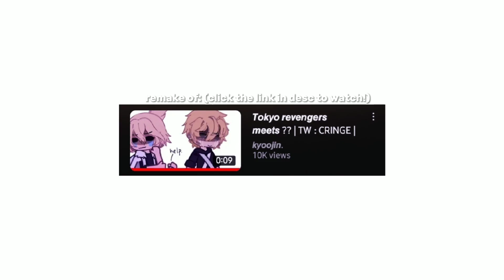𝙏𝙝𝙖𝙩 𝙤𝙣𝙚 𝙢𝙞𝙩𝙖𝙠𝙚 𝙨𝙝𝙞𝙥𝙥𝙚𝙧... 😨 [] Skit / TokyoRev / Ft.Mitake / 𝘙𝘌𝘔𝘈𝘒𝘌 []